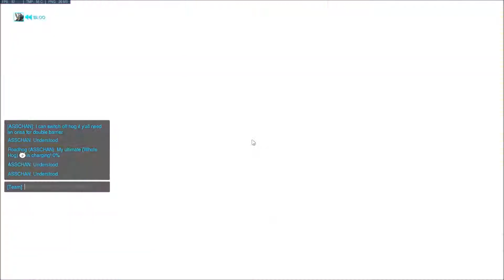Overwatch Season 9 Placement - Zenyatta and Lucio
Placement match on Volskaya Industries with some quad-tank on offense